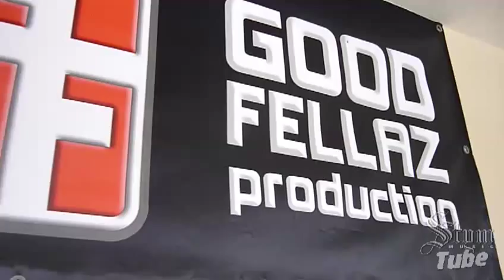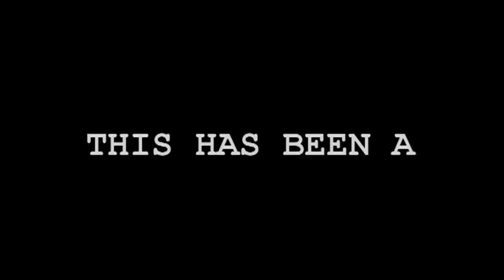Moja Reč & Stym in studio - Nahrávanie skladieb "Ešte jedno" a "Nemôžeš sa vcítiť"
Náš malý výlet do Handlovej (180km, damn) sa skončil tak, že vznikli dve nové pecky na moj pripravovaný album. Uvidíš McLovina, Merlina (Horny Zlava), a samozrejme Supu, Delika a zvukmajstra Jozefa. Ale hlavnú úlohu hralo aj tak pivo.